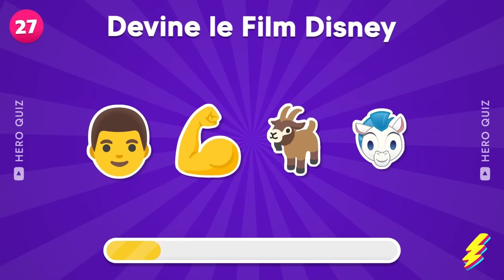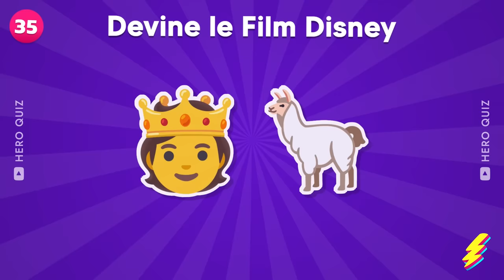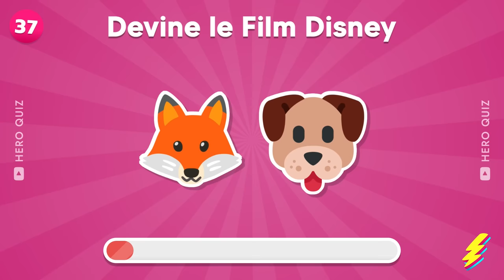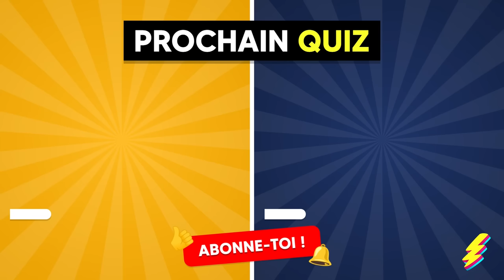Devine le film Disney en Émoji 🏰🎬 | Quiz Disney Émoji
50 films Disney à deviner en émoji ! Teste tes connaissances Disney en devinant quels films se cachent derrière ces émojis ! 🤔🏰🎬 Que tu sois un expert Disney ou non, ce quiz Disney Émoji est fait pour toi. Découvre quels films Disney sont représentés par ceux-ci et tente de deviner le bon titre ! Dans ce quiz émoji Disney retrouve les derniers films Disney comme Élémentaire, La Petite Sirène ou Encanto !